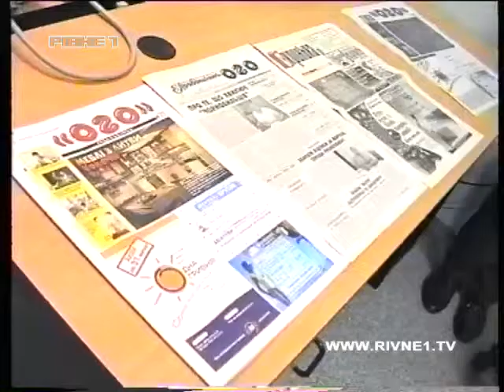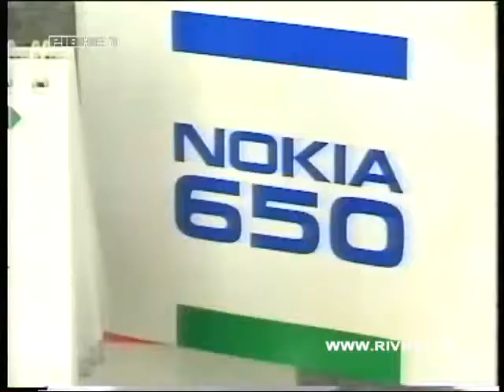Cюжет програми "Новини Рівного" від 17.07.1999